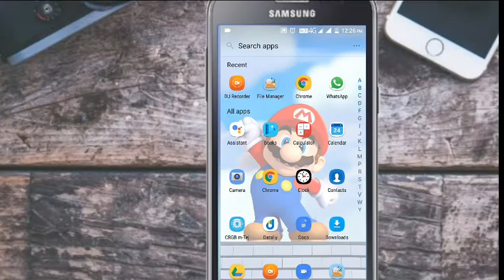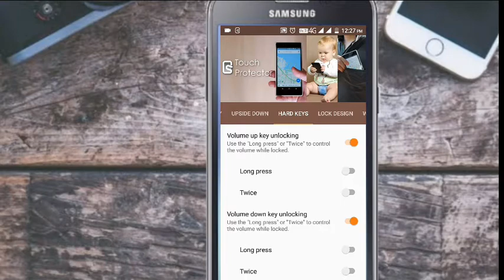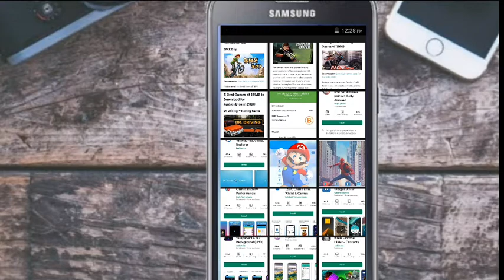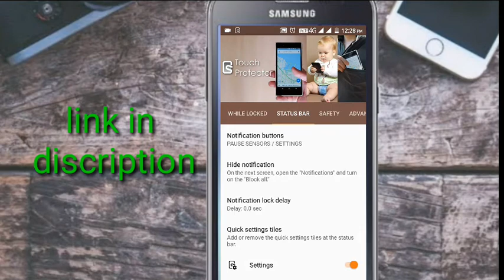Mobile screen ko lock kaise Karen|it's Vihaan tech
Mobile screen ko lock kaise Kare | lock your mobile screen|it's Vihaan tech

AAP Kai baar mobile use kar rahe hote ho or  aapka mobile koi achank se le leta hai to AAP us samaye kuch nai kar sakte to aapke ke liye ek aisa AAP laaya hu jis se aap apne mobile ko shake karke screen lock kar sakte hai to video ko end Tak dekhiye

About:- Mai Vihaan aapka apne channel it's Vihaan Tech per welcome back karta hu aapko is channel tech tips or tricks video milte rahenge